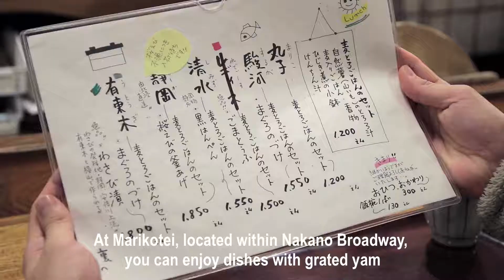【 麦とろごはん 】中野・丸子亭 Healthy mugitoro set meals | Tororojiru Marikotei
Dou you know Mugitoro set meals?
Grated yam（Tororo） is very healthy and one of Japan’s traditional unique dishes！

■とろろじる丸子亭 Tororojiru Marikotei■
Address: 2F, 5-52-15 Nakano, Nakano-ku

Produced by Nice Brothers